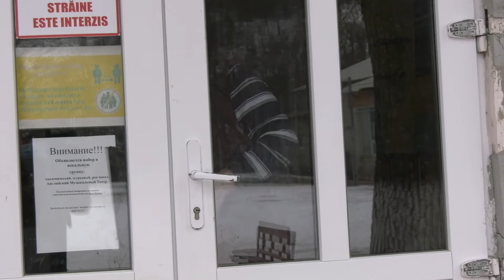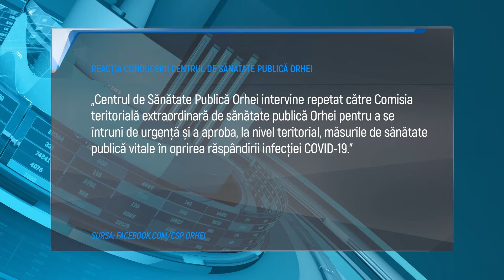🔵ELEVII DIN RAIONUL ORHEI AU MERS LA ORE, DEȘI CEI DIN RESTUL RAIOANELOR AU AVUT LECȚIILE ON-LINE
Sunetul de clopoțel a fost dat, iar orele s-au desfășurat cu prezența fizică a elevilor în toate instituțiile de învățământ din raionul Orhei. Autoritățile locale au ignorat decizia Comisiei Naționale Extraordinară de Sănătate Publică de a organiza lecțiile online în toată țara și au adoptat propriile reguli. Oamenii legii investighează legalitatea hotărârii Consiliului Raional Orhei.